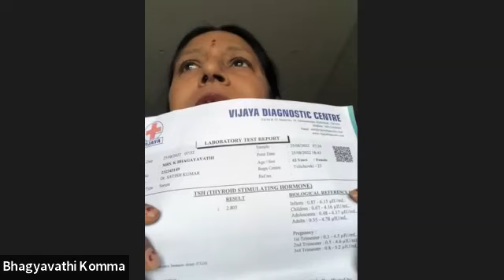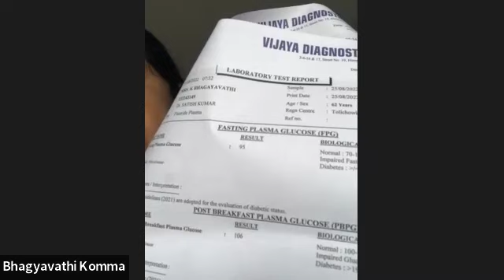2nd time Yoga experience of Smt. Komma Bhagyavathi Garu || Sri Guru